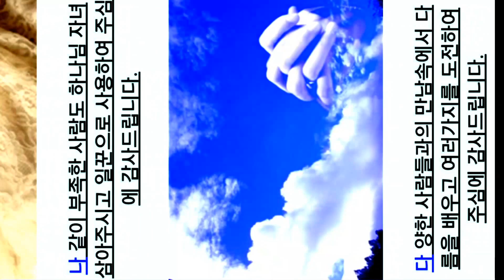감사기도(가나다라) 💖 모바일 폰영상 : 눕히거나 비스듬히 보세요.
Jin's Image